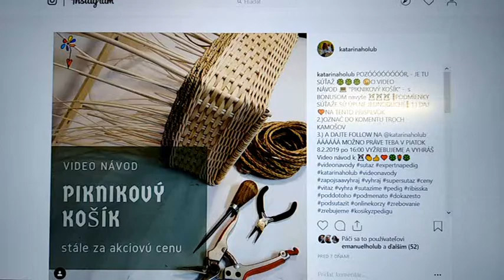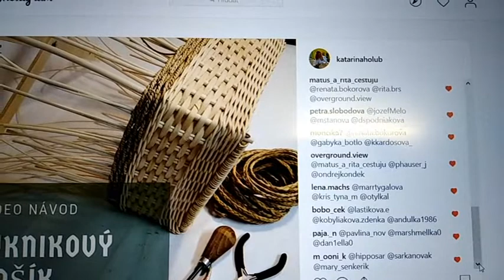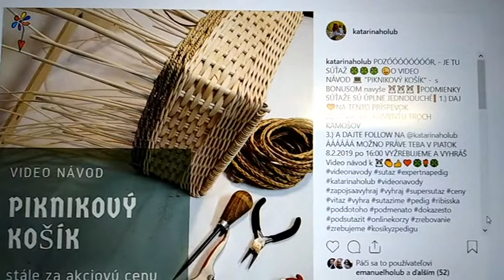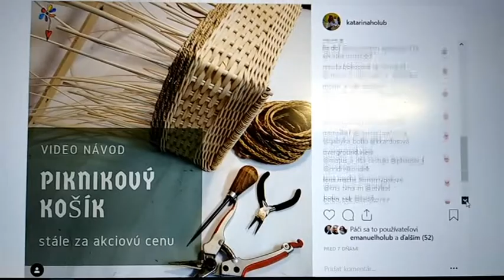Vylosovanie súťaže Instagram o Piknikovy kosik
Začnite tvoriť s video návodmi. Naučím vás ako na to. Sledujte každý utorok nové video návody v You Tube kanály Katarína Holubová: Kurzy pletenia košíkov z pedigu. Získajte tak tipy, triky, fintičky, vďaka ktorým sa stanete majstrami v pletení a moje videá vašimi skvelými pomocníkmi. Ak sa vám môj You Tube kanál páči, ocente to "lajkom". Ak budete mať nejakú otázku pre mňa, alebo chcete s niečim poradiť a pomôcť, napíšte mi to dole do komentárov, urobím všetko pre to, aby som vám pomohla.
 Ďakujem veľmi pekne, teším sa na naše najbližšie stretnutie.